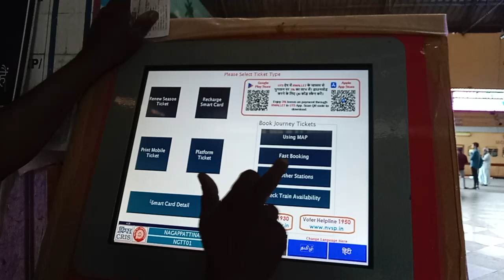Self Ticket collection from AVM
Fast Booking, Select Station, Change of Journey, Pay